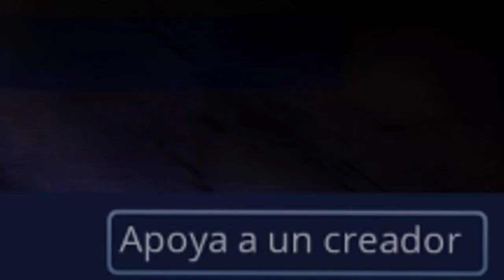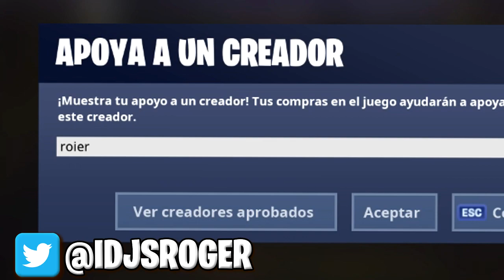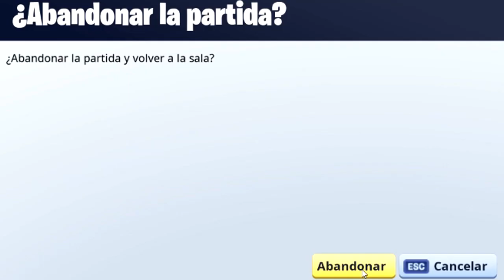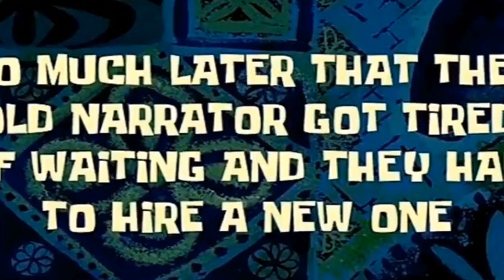Voy al ICEBERG de FORTNITE con este bug... *TEMPORADA 7* - Roier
Voy al ICEBERG de FORTNITE con este bug... *TEMPORADA 7*

▪️ Hoy les traigo un nuevo video de fornite donde les vengo a traer el mayor bug de fortnite de la temporada 7 ya que puedes ir al nuevo iceberg de fortine y puedes ver el castillo del iceberg que hay y que se está aproximando para la llega de la nueva temporada 7 y es un bug que consta en como ir al iceberg de Fortnite, EPIC GAMES TE AMO! :) ▪️
¡RECUERDA ACTIVAR LA CAMPANITA 🔔 PARA QUE NO TE PIERDAS DE NADA!

⚫️Procesador: Intel Core i3 8100
⚫️Tarjeta Gráfica: GTX 1060 6GB
⚫️Tarjeta Madre: Gigabyte H310M H Intel H310 Micro ATX
⚫️Memoria RAM : XPG GAMER Flame DDR4 8GBx2
⚫️Monitor 19.6" AOC
⚫️Teclado: Motospeed CK 888 NKRO Teclado Mecánico + Mouse Combo - Silver
⚫️Audífonos: HyperX CLOUD
⚫️Micrófono : Samson Meteor Mic

⚫️Grabar: ShadowPlay
⚫️Edición: Sony Vegas Pro 13
⚫️Miniaturas: Adobe Phostoshop CS6
⚫️Directos: OBS Studio

Voy al ICEBERG de FORTNITE con este bug... *TEMPORADA 7* - MATO A GREFG y SE *ENFADA MUCHO* EN EL TORNEO DE YOUTUBERS y PETAMOS EL SERVIDOR de FORNITE, FORTNAIT: Battle Royale! TORNEO DE YOUTUBERS, FORTNITE TORNEO, YT BATTLE ROYALE, BATTLE ROYALE TORNEO, TORNEO YOUTUBERS, REMPALAGO, ESCONDITES, EL ESCONDITE EN FORTNITE, ESCONDITE FORTNITE, fortnite, baneado de fortnite, hacks en fortnite, baneado por usar hacks en fortnite, usando hacks en fortnite, trolleo en fortnite, trolleos epicos en fortnite, lo grabo usando fortnite
Fortnite temporada 5, filtracion fortnite, filtracion temporada 5 fornite
NIÑO RATA GRITA Y LLORA
Minijuego FORTNITE: Battle Royale!
*NUEVO* VEHICULO, MAPA, SKINS Y MUCHO MAS! ⚠⚠ - FORTNITE: Battle Royale!
NUEVO TRUCO/HACK FORTNITE
NIÑO RATA USA LOS NUEVOS HACKS DE LA TEMPORADA 5 DE FORTNITE: Battle Royal
NIÑO RATA USA EL NUEVO HACK PARA CONSEGUIR LA NUEVA SKIN!
Matan a lolito fdez , mata, headshot